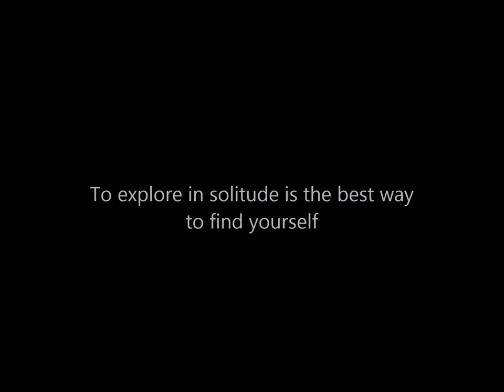Waterboys - Stolen Child - Photography: Mark Cody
Faery seer & Poet, William Butler Yeats' poem to the Fae

Photography: Mark Cody

A collection of photos I had taken while on adventures across North Wales, im still waiting to catch a glimpse of the Faery and know they have been watching me on one or two locations.

Artist: The Waterboys
Album: Fisherman's Blues
Released: 1988
Genre: Folk Rock